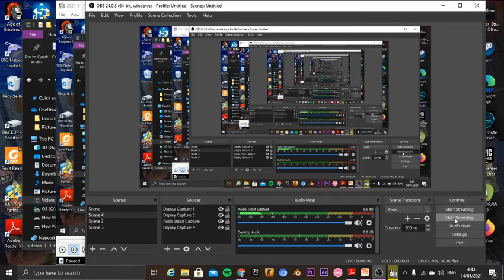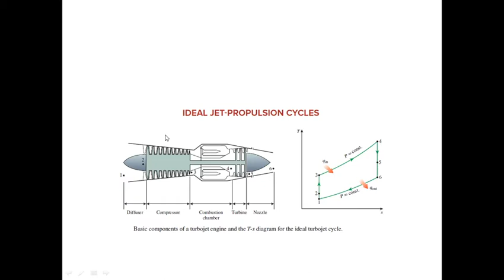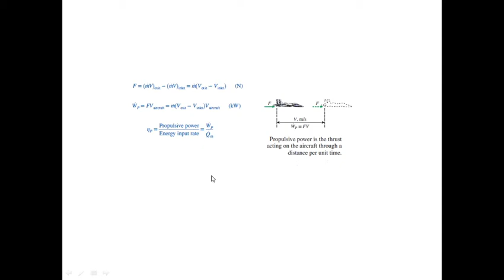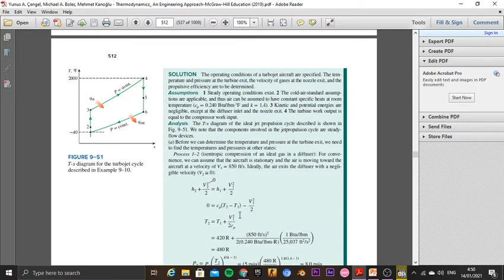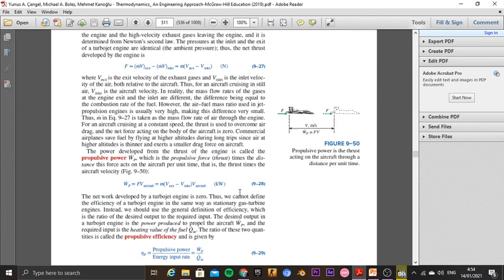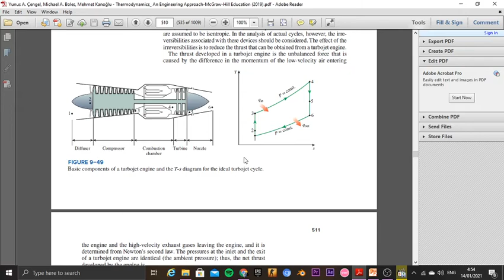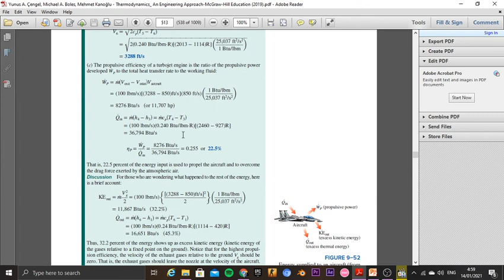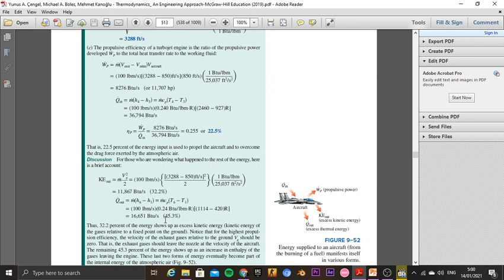Mesin Turbojet Ideal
Teori dan Soal